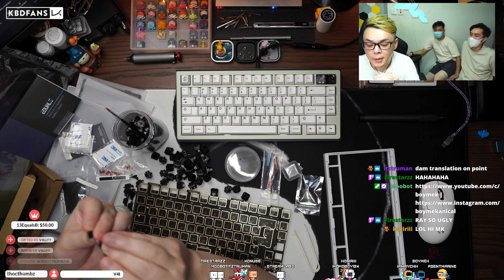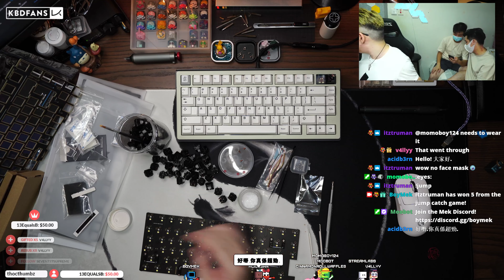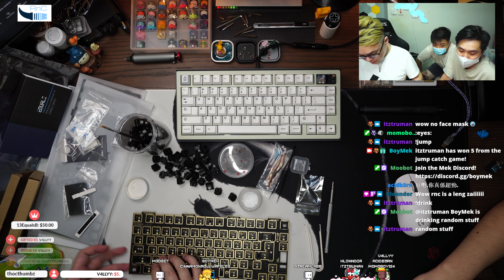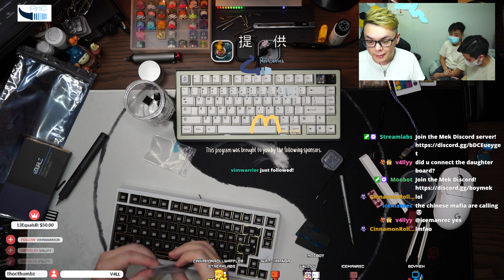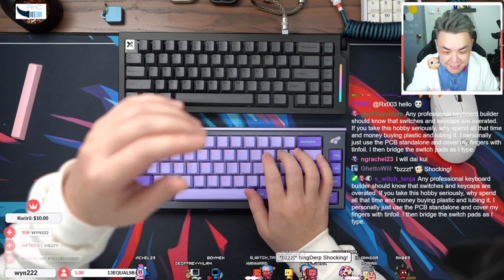Exclusive E7-V2 Build VOD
Keyboard: Exclusive E7-V2
Plate: FR4
PCB: Hotswap
Foam: Case and plate
Switches: Durock POM | Lubed with 205g0 + 105 on springs.
Stabs: C3 V3
Keycaps: GMK Darling